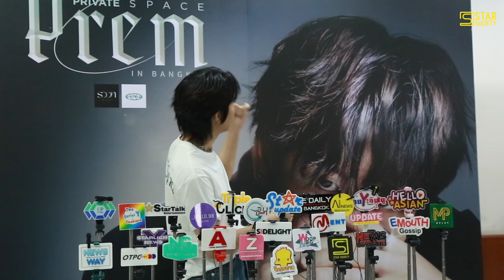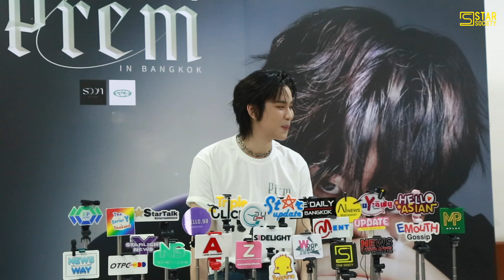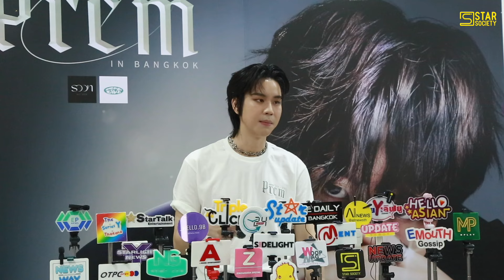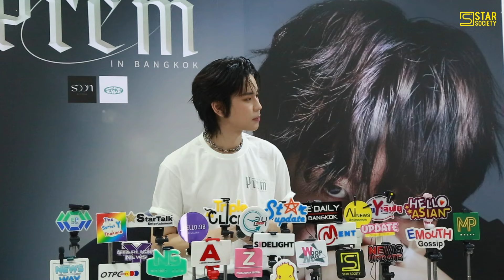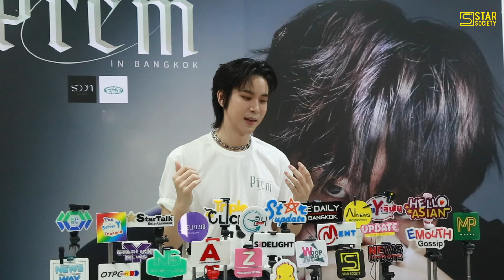เปรม วรุศ จัดเต็ม ‘PREM PRIVATE SPACE IN BANGKOK’ คอนเสิร์ตครั้งแรก เผยตัวตน 100 %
เปรม วรุศ จัดเต็ม ‘PREM PRIVATE  SPACE IN BANGKOK’ คอนเสิร์ตครั้งแรก เผยตัวตน 100 % มีส่วนร่วมในทุกขั้นตอน ตั้งใจทำให้แฟนๆ ที่เป็นเซฟโซนให้กันเสมอมา